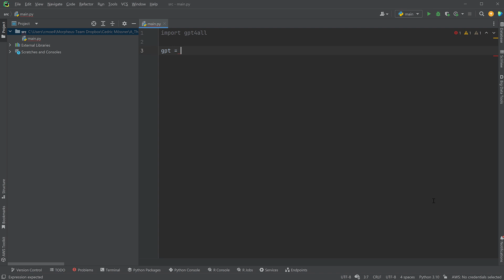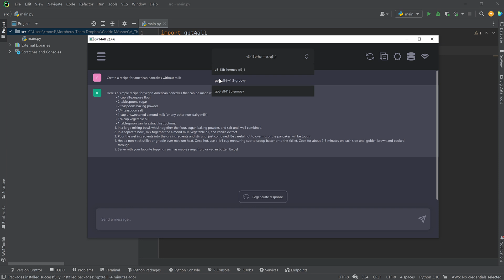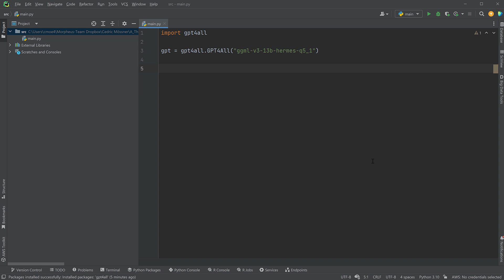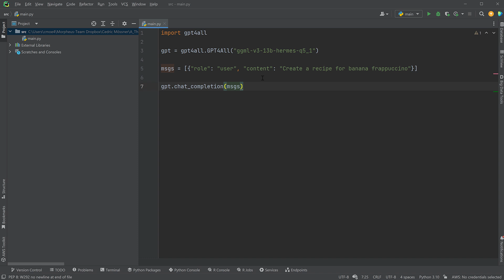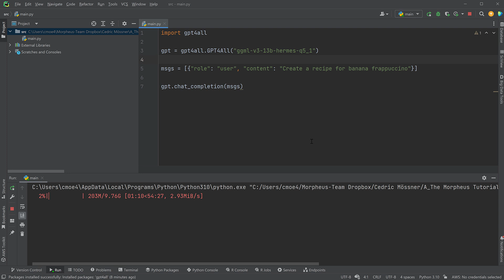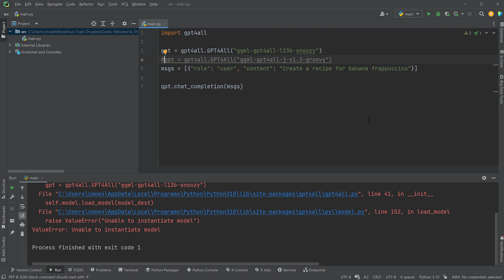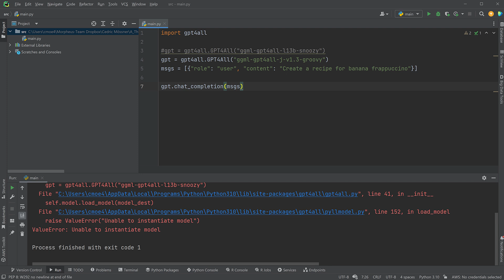Offline, gratis und MIT CODE | GPT4All und Python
Lokal. Gratis. Aktive Community. Und vor allem open. Das hört sich spannend an.